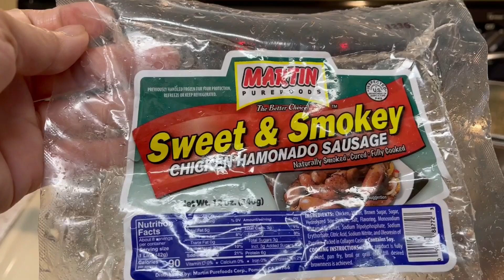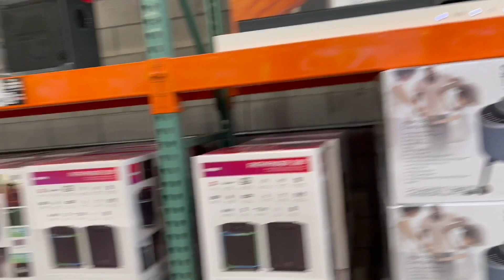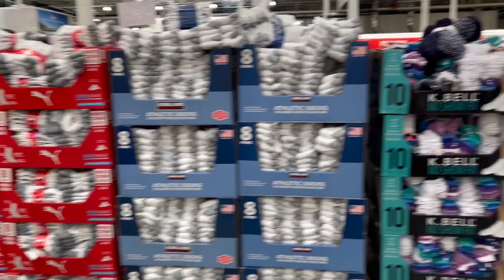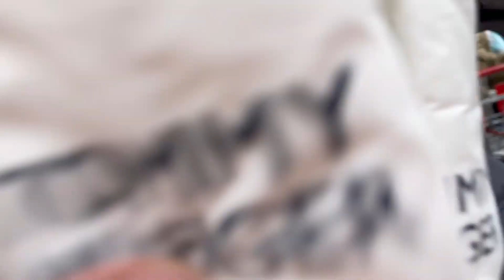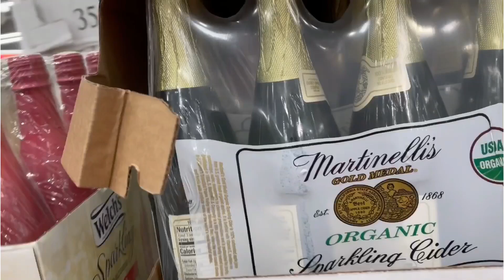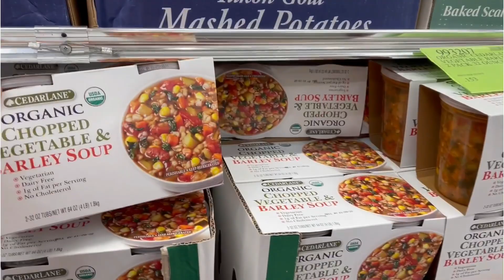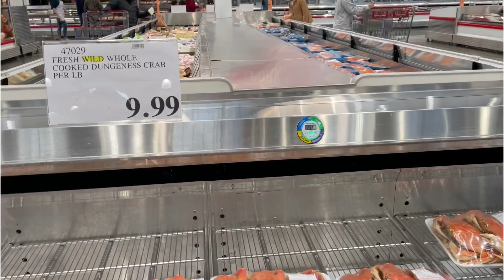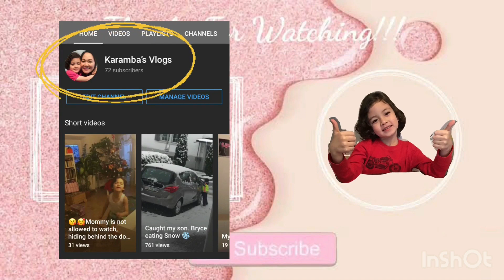AFTER BREAKFAST WE WENT TO COSTCO!! | CALIFORNIA 🇺🇸